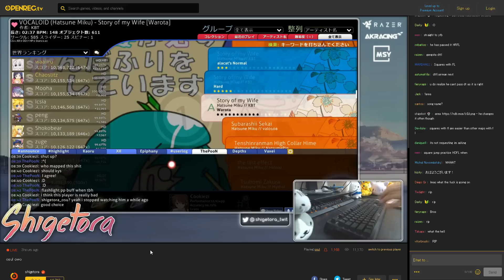cookiezi fl w hvick skin attempt